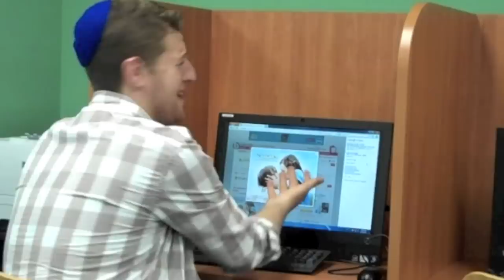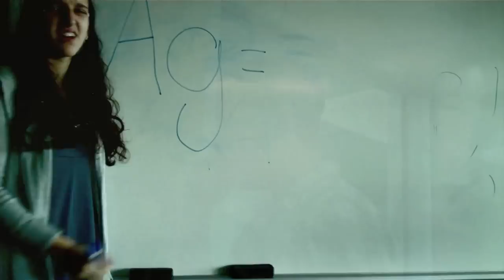S'MORES COLOR WAR VIDEO!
YESHIVA 10!!